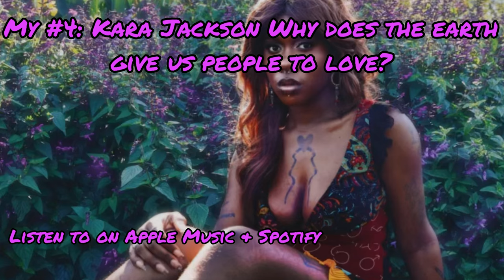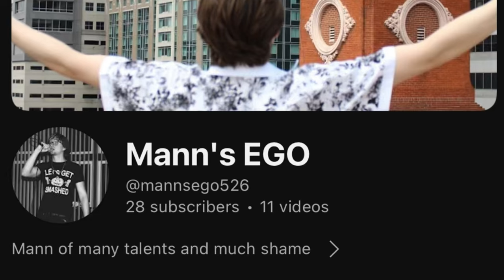Our Favorite Things of 2023 (with the Joshes)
I'm joined by my friends Josh Mann and Josh Eby to discuss our favorite things we experienced in 2023

Josh Mann's List
10. Godzilla Minus One - written and directed by Takashi Yamazaki

9. Never Enough by Daniel Caesar

8. Sanguivore by Creeper

7. Warrior created by Jonathan Tropper

6. Resident Evil 4 Remake directed by Yasuhiro Anpo and Kazunori Kadoi. Written by Satoko Tanaka, Hayate Goto, and Yasuhiro Seto

5. Did you know that there's a tunnel under ocean blvd

4. Talk To Me written and directed by Danny and Michael Philippou and written also by Bill Hinzman and Daley Pearson

3. Blomi by Susanne Sundfor

2. Lahai by Sampha

1. Check out Forum Films for Josh Mann's films. Or Mann's Ego for his music

Josh Eby's List
10. Halloween (1978) directed by John Carpenter and written by Debra Hill

9. Opal by Jack Stauber

8. Theater Camp written and directed by Molly Gordon and Nick Lieberman and written by Noah Calvin

7. Legend of Zelda Tears of the Kingdom directed by Hidemaro Fujibayashi and written by Audrey Drake Rigg

6. Angel Face by Stephen Sanchez

5. Spider-Man Across the Spider-Verse directed by Joaquim Dos Santos, Kemp Powers, and Justin K. Thompson. Written by Phild Lord, Chris Miller, Dave Callaham

4. Strangers by Nickel Creek

3. In Memoriam written by Alice Winn

2. Snail's House

1. Blue Eye Samurai created by Michael Green and Amber Noizumi

My List
10. Chainsaw Man Manga written and artwork by Tatsuki Fujimoto

9. Fountain Baby by Amaarae

8. Reservation Dogs Final Season created by Sterlin Harjo

7. The Tatami Galaxy written and directed by Masaaki Yuasa. Also written by Makoto Ueda and Tomihiko Morimi

5. May December directed by Todd Haynes and written by Samy Burch and Alex Mechanik

4. Why Does the Earth Give Us People to  Love? by Kara Jackson

3. Past Lives written and directed by Celine Song

2. The Bear created by Christopher Storer

1. Chihayafuru written and artwork by Yuki Suetsugu